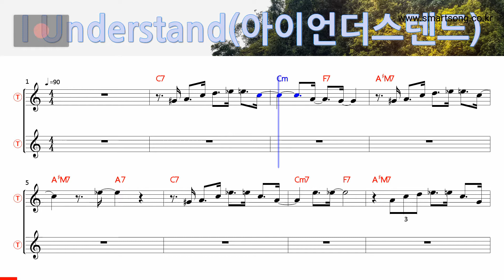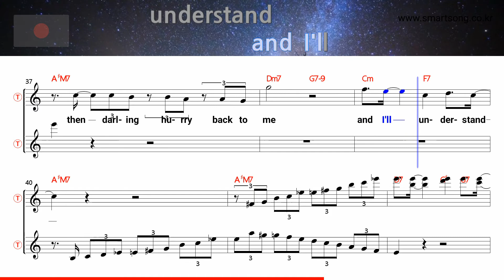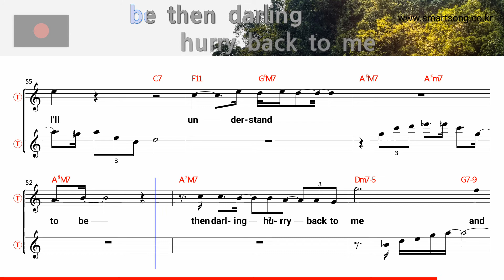I understand - Nat King Cole (Tenor/Soprano Saxophone Sheet Music Bb Key / Karaoke /Easy Solo Cover)